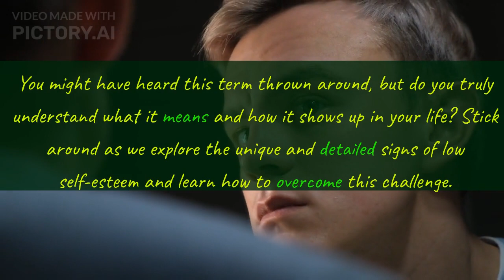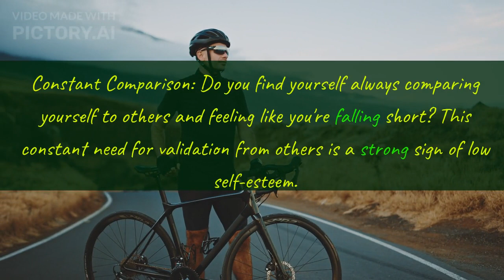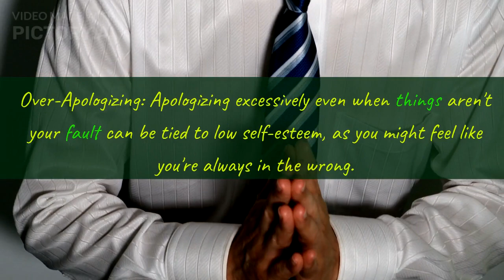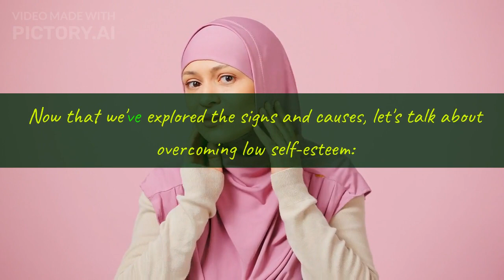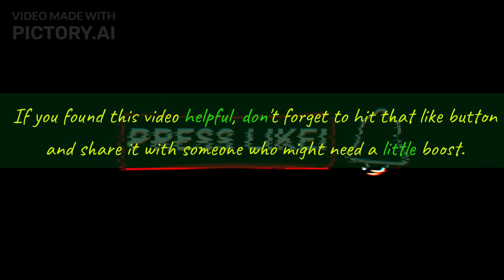"From Self-Doubt to Self-Discovery: Mastering Your Self-Esteem"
"Hello, wonderful viewers! Today, let's dive into the signs that might suggest low self-esteem – that's when you don't feel so great about yourself. 😔 One big hint is if you're always doubting your abilities and thinking you're not good enough. Also, avoiding new things because you're afraid of failing? That's another sign. If you're constantly comparing yourself to others and feeling like you're coming up short, that might be low self-esteem whispering in your ear. Oh, and if compliments make you feel uncomfortable, you could be dealing with this too. Remember, you're awesome just as you are – more self-love is the key!